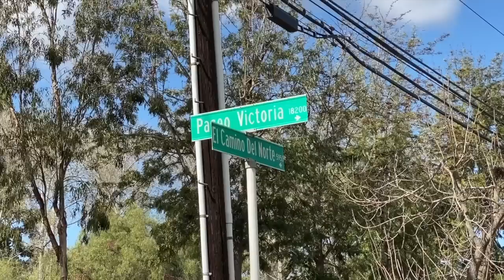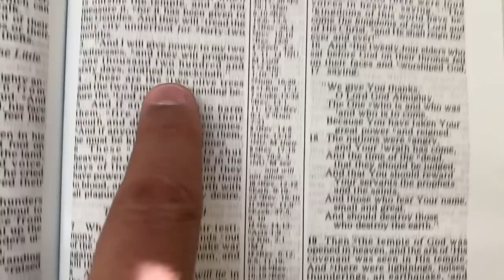Heaven's Gate Location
This is a short documentary on the heaven's gate incident that occurred in March of 1997.